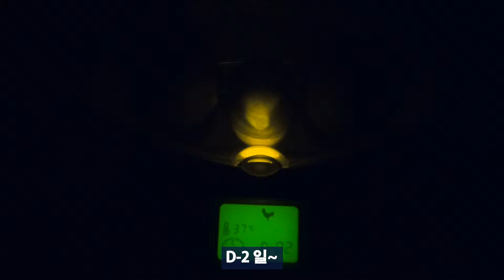[ 뽀뽀★뽀동TV 131화 ] 병아리 삼총사 탄생 !!~^0^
병아리 삼총사 탄생! 뽀뽀와 뽀동이가 생생하게 지켜본 그 현장으로 같이 가 보실까요. 앞으로 병아리 삼총사가 무럭무럭 크는 모습도 기대 해 주세요~

7분 42초  : 하드 탄생
14분 41초: 콤돌이 탄생
15분 23초: 삐약이 탄생